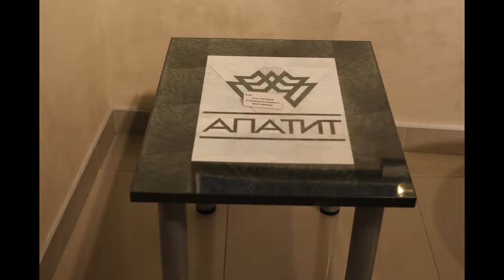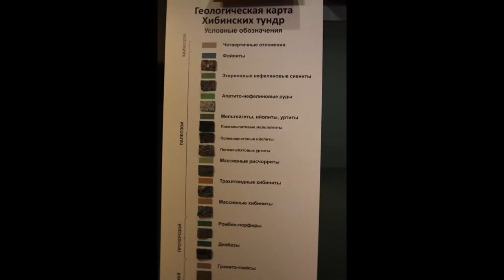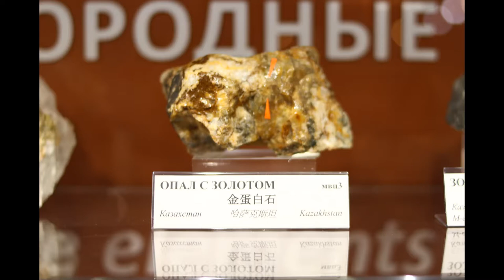Фото из музея ФосАгро в Кировске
Фотографии из музея ФасАгро города Кировска